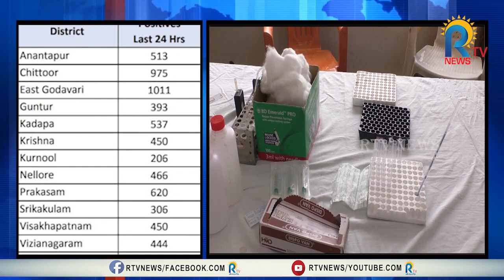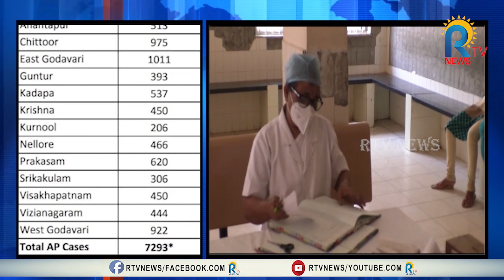AP Corona Cases : తగ్గుముఖం పడుతున్న కేసులు | 26.09.2020